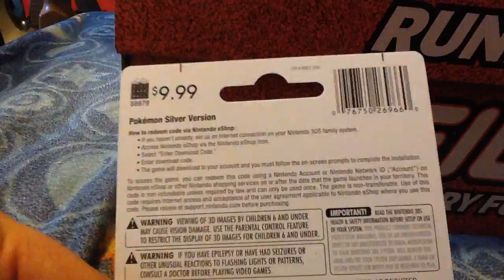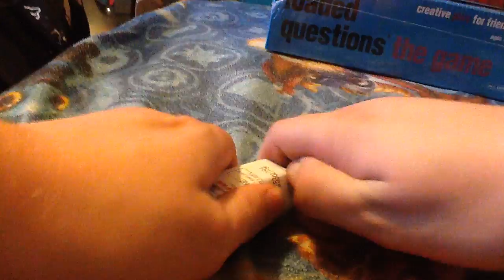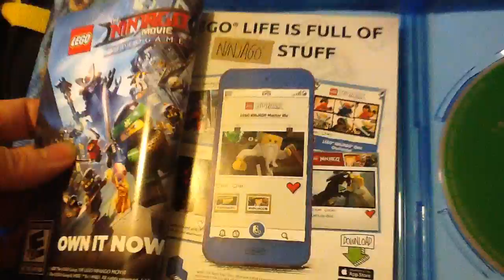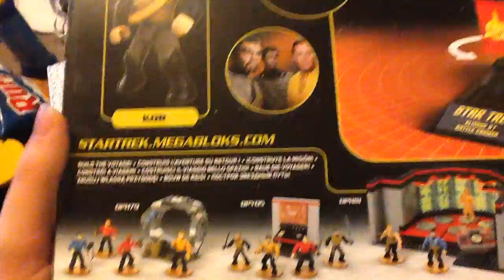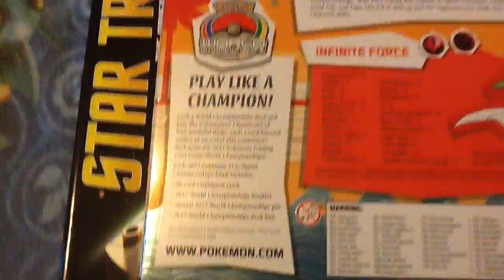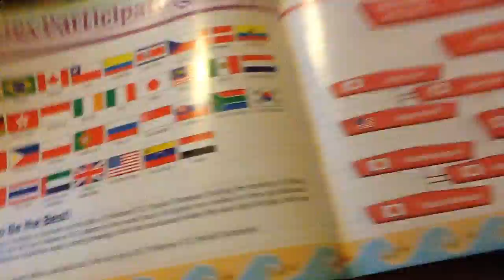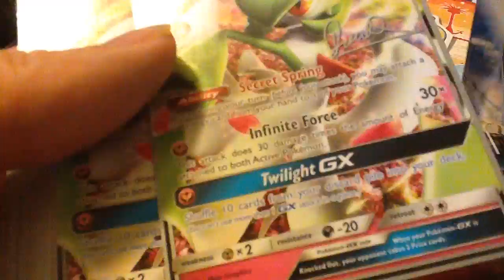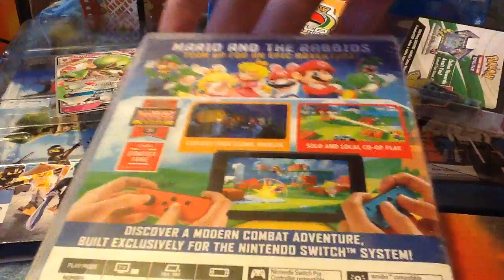KURISUMASU 2017 Unboxing Special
Another year, another Christmas. Lego, Pokemon, Switch games and more await!